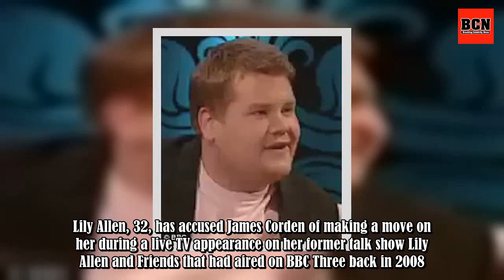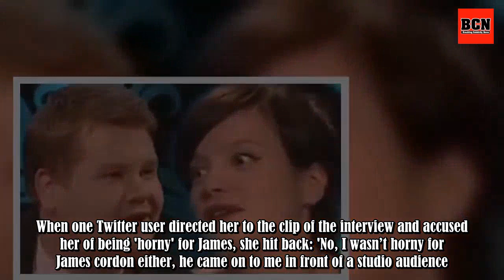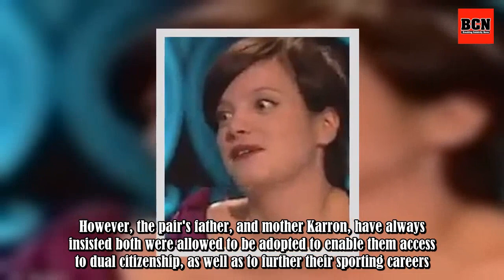Lily Allen accuses James Corden of 'coming onto her' on TV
Lily Allen, 32, has accused James Corden of making a move on her during a live TV appearance on her former talk show Lily Allen and Friends that had aired on BBC Three back in 2008. The singer had been interviewing James and was seen engaging in a flirtatious display with the star, where she was see